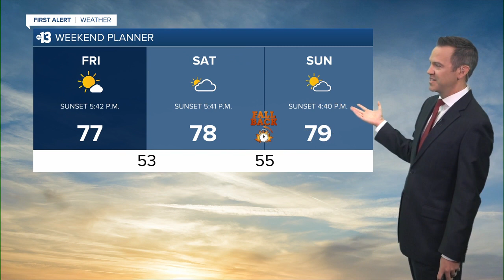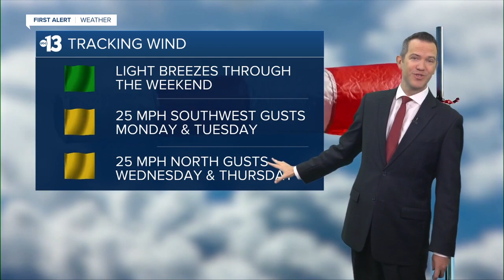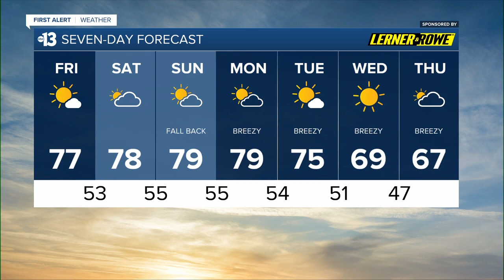13 First Alert Las Vegas forecast | November 3, 2023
The November 3, 2023 weather forecast for Las Vegas.